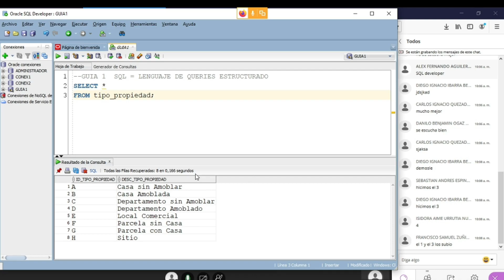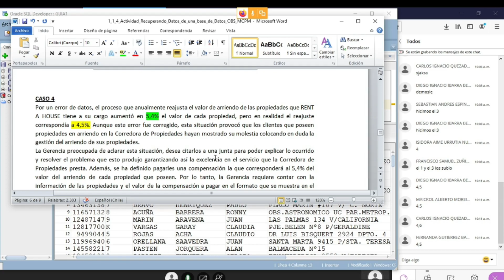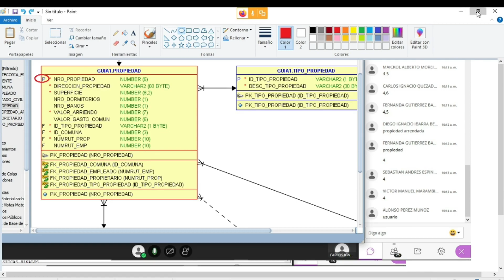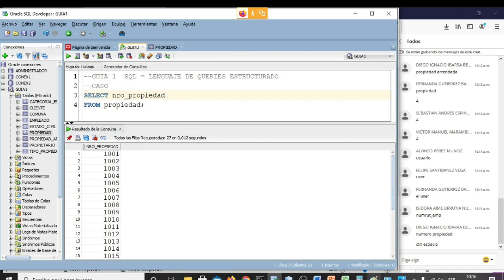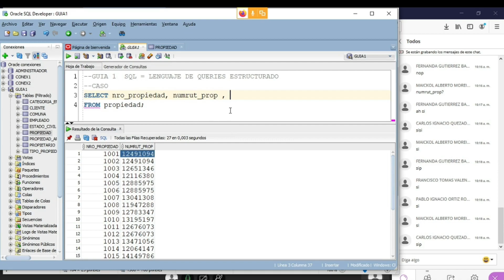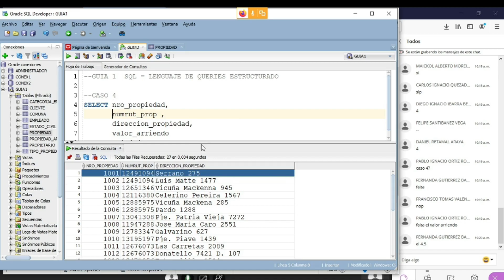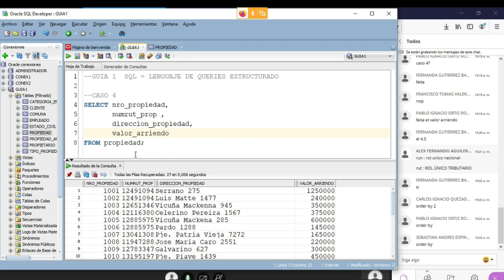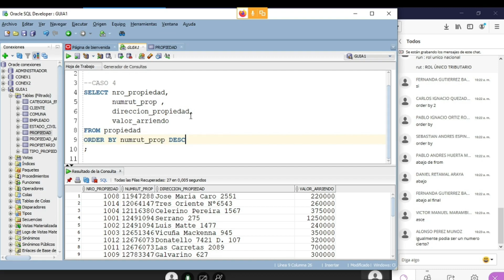SQL Básico Caso 4 GUIA 1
Ejercicio Resuelto de la Guia N°1 Caso 4